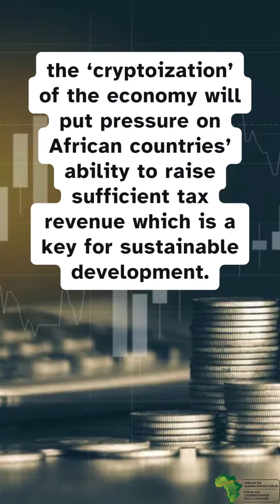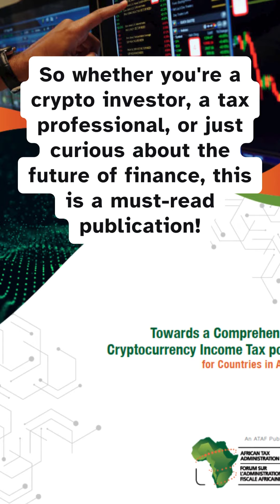What Is The Future Of Cryptocurrency Income Tax Policy In Africa?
The adoption of cryptocurrencies in Africa comes with significant risks.
Without proper crypto tax regulations in place, the ‘cryptoization’ of the economy will put pressure on African countries’ ability to raise sufficient tax revenue which is a key for sustainable development.

The ATAF publication ‘Towards a Comprehensive Cryptocurrency Income Tax Policy for Countries in Africa’ aims to fill in the gap due to there being little guidance available to countries on how such a tailor-made policy should look like. It describes cryptocurrency technology, its adoption in Africa and policy risks that come along with it.